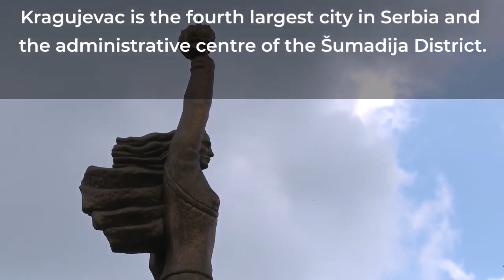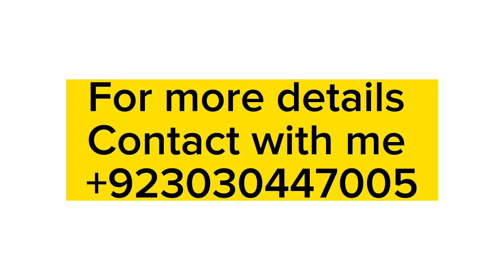Mbbs in Serbia 🇷🇸UNIVERSITY OF KRAGUJEVACFACULTY OF MEDICAL SCIENCES Best Optionlow fee structure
UNIVERSITY OF KRAGUJEVAC
FACULTY OF MEDICAL SCIENCES
For more details contact with me on WhatsApp or instagram
dr_aftabkhan410